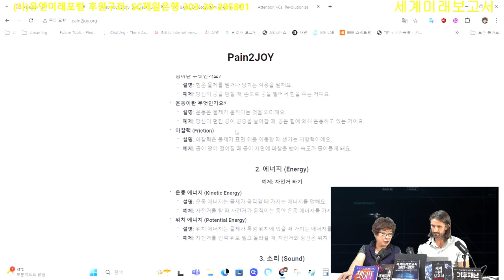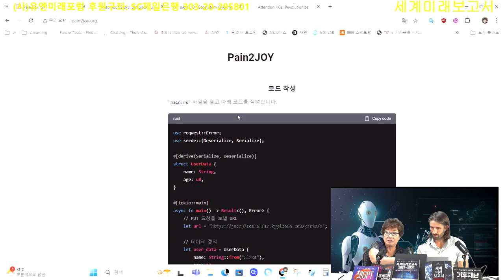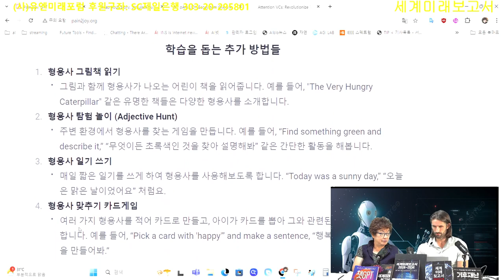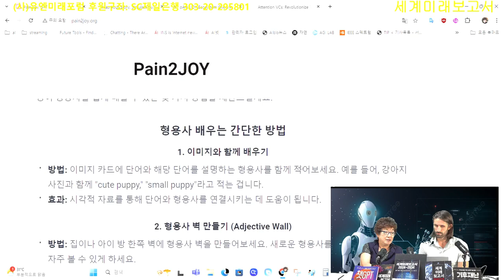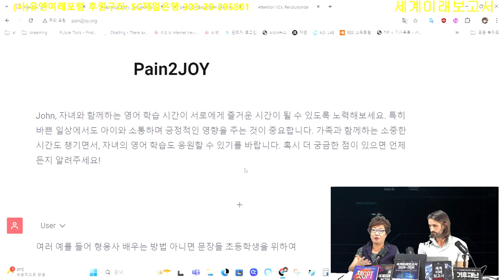Pain2joy 회사가 AI마인드봇 돕는 전략, 마인드봇에 들어가는 교육소프트웨어